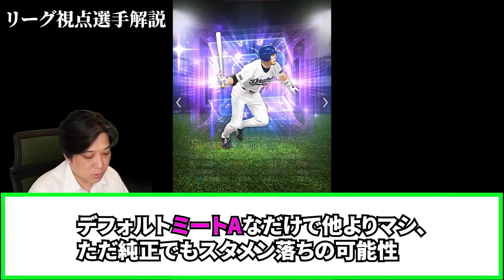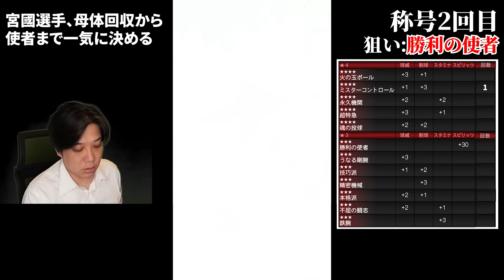皆さん「TS６弾イラネ」とか思ってませんか？マジで後悔しますよ【プロスピA】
タッグ必須なあの選手を即極めて即称号！！！
誰も引くとは思えないTSを抜かりなく収集する狂人。